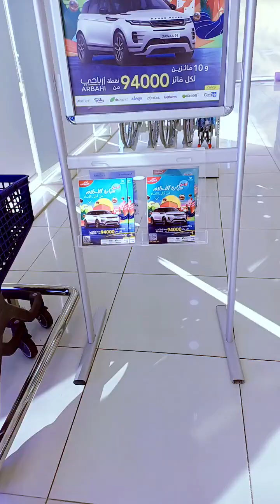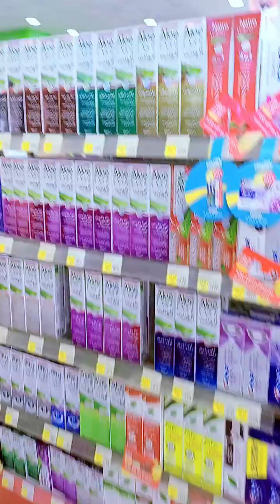আজকে তোমাদেরকে দেখাবো সৌদি আরবের ফার্মেসী গুলিতে কি কি থাকে 🇸🇦🇧🇩